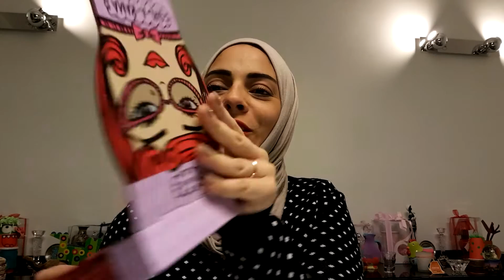Girl-A-Rama from Benefit Cosmetics | غيرل اراما من بينيفيت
What it is:

full-size they’re real! duo shadow blender in brazen bronze | 3.5 g  • roller lash curling mascara fun size mini | 3.0 g • the POREfessional face primer fun size mini | 7.5 mL • benetint cheek & lip stain fun size mini | 4.0 mL • coralista coral blush / rockateur in split pan | 2 x 2.5 g • powder brush • custom ShadowBlender